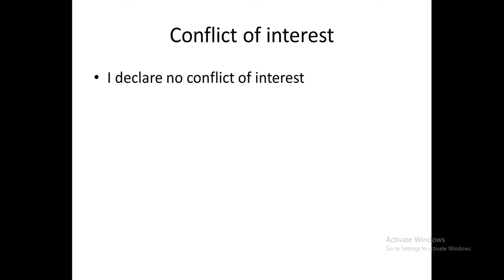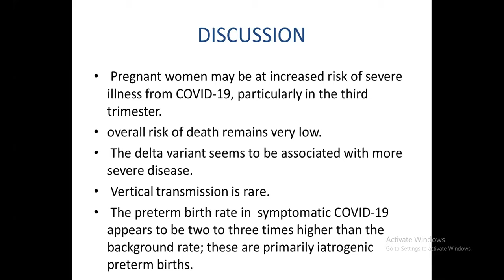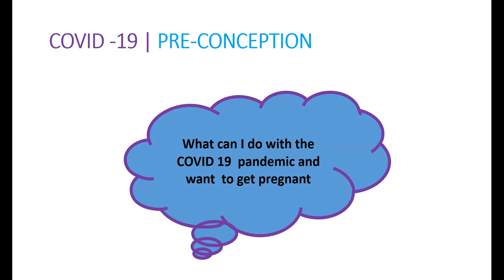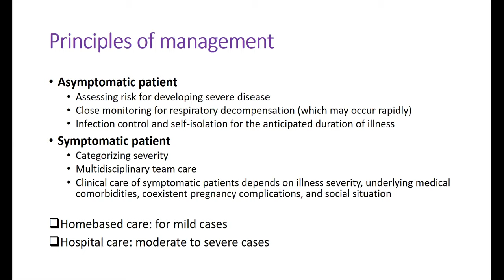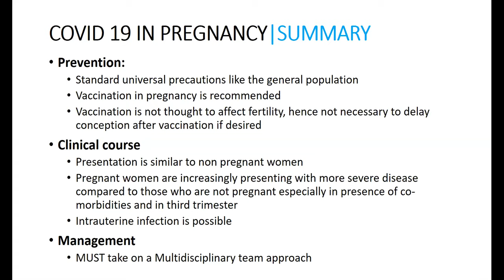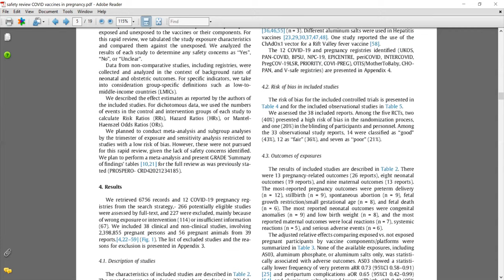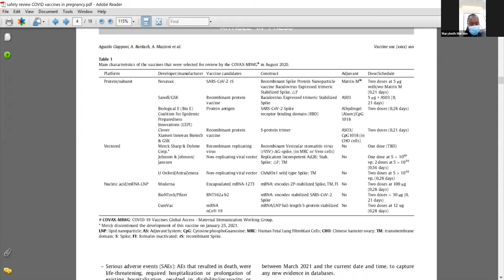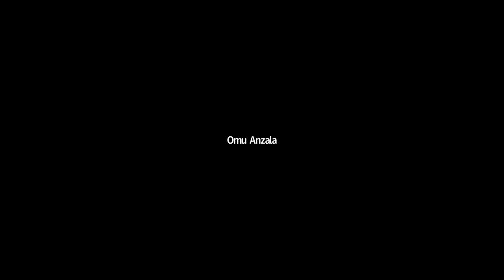KNH-UoN Webinar : Preconception, Conception & Pregnancy during the COVID-19 Pandemic